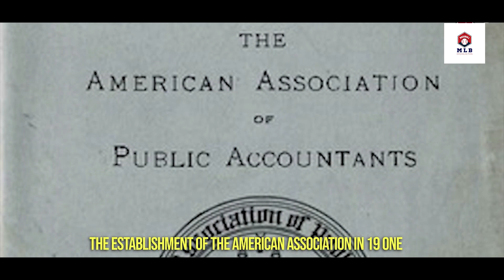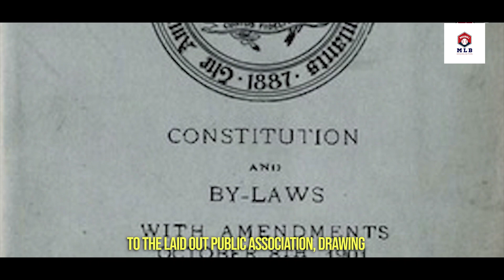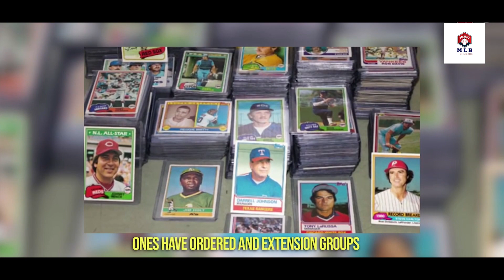Baseball history trivia historical documentaries / how does baseball started?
"Welcome to Major League Baseball Highlights, your go-to source for the most thrilling moments in professional baseball. From jaw-dropping home runs to spectacular defensive plays, we bring you the best action from the world of MLB. Don't miss out on the excitement. Join us for the ultimate baseball experience!"